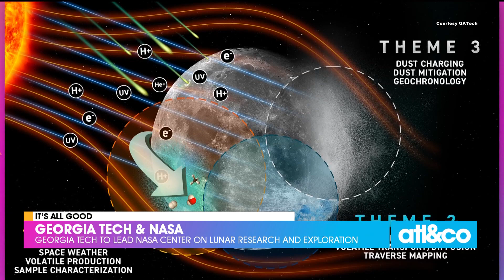Georgia Tech to Lead NASA Center on Lunar Research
Georgia Tech researchers have been selected by NASA to lead a $7.5 million center that will study and explore the moon.